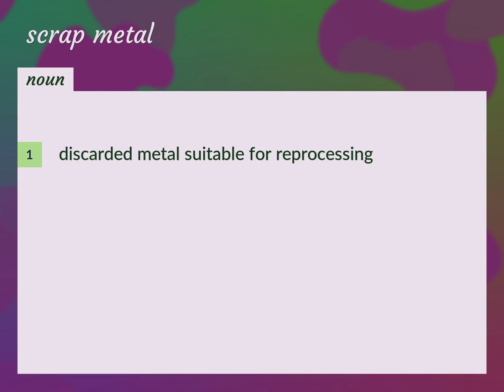Scrap metal | meaning of Scrap metal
What is SCRAP METAL meaning?